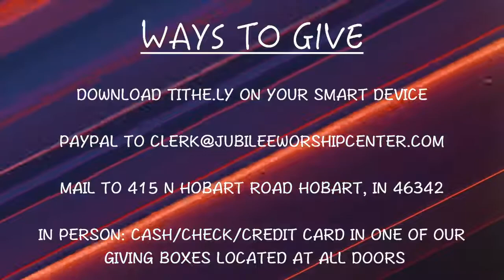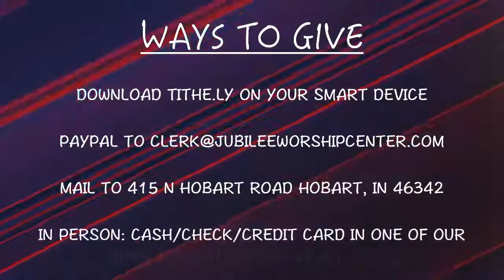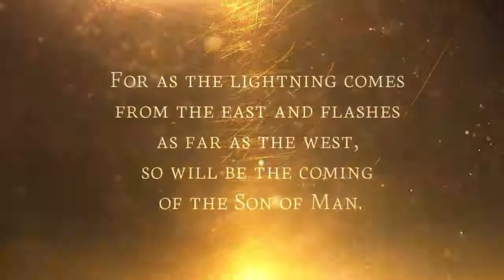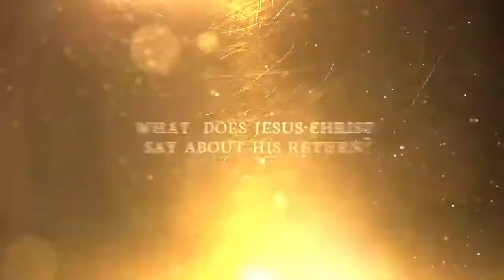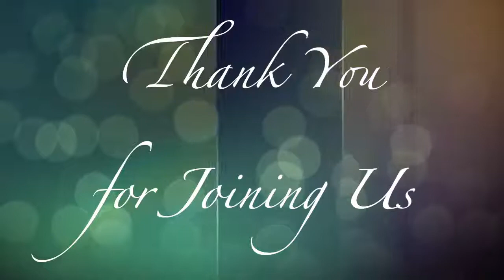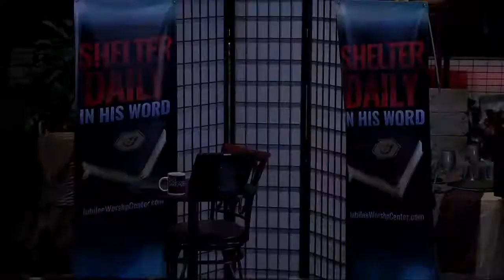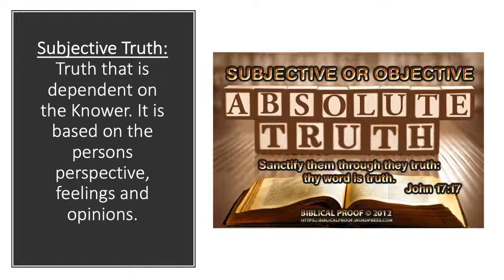Wednesday Family Training 4.14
Thank you for joining us for Family Training 4.14